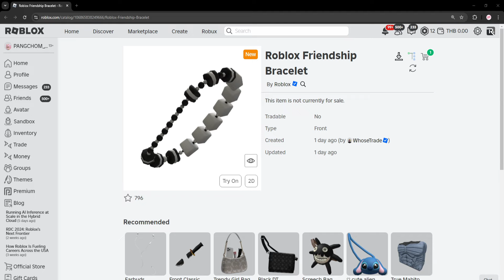ROBLOX UGC FREE | 📌สอนรับของฟรีไม่จำกัดจำนวน " สายคล้องตัว ROBLOX " บอกฐานะเป็นคนดัง ใครก็เป็นได้